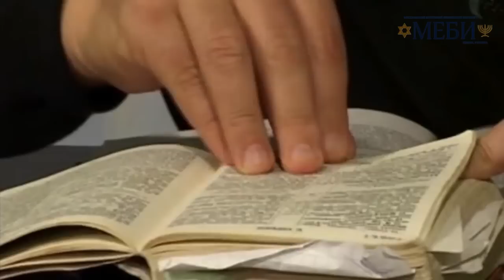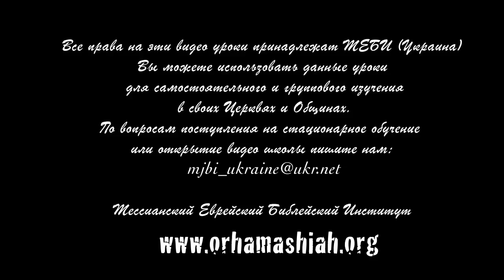МЕБИ Борис Грисенко "Мессианская теология" 2 день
Борис Грисенко "Мессианская теология" 2 день